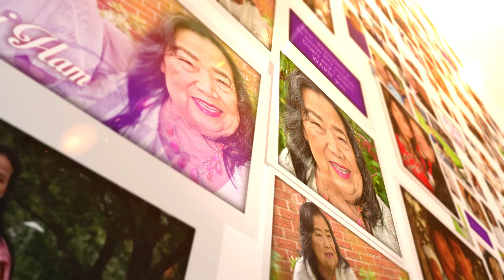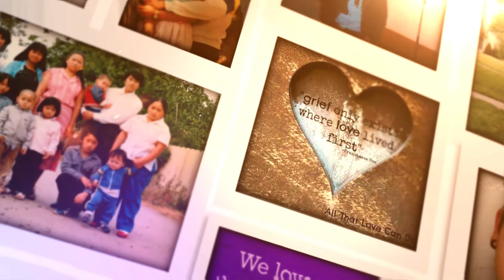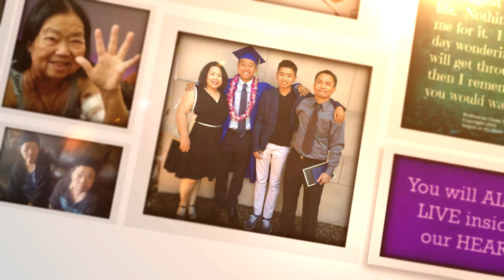Paj Ham Slideshow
Thank you for giving me the honor of doing this for you mom.